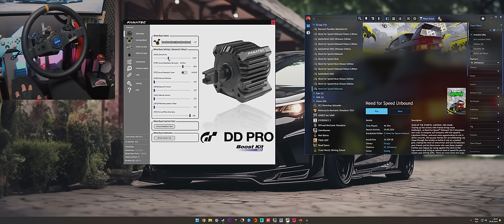Kierownica w TDU Solar Crown ? 🥹 Wyrobią się z tym do Września?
TDU Solar Crown dostał wsparcie dla kierownic w wiersji demo. Sprawdzamy jak działa i czy obecnie jazda z sim racingowym sprzętem daje frajdę